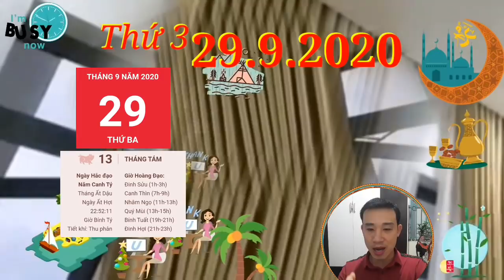☯TU VI, THỨ 3 Ngày 29/9/2020 Con giáp VẬN ĐỎ, Có Ngay TIỀN TỶ, TIỀN VÀNG CHẬT KÉT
1. Tử vi tuổi Tý, THỨ 3 ngày 29/9/2020 cực chuẩn
Tiền bạc lúc được lúc mất là chuyện thường, nhưng nếu không dũng cảm dấn thân thì 1 đồng cũng không kiếm được đâu.
2. Tử vi tuổi Sửu, THỨ 3 ngày 29/9/2020 cực chuẩn
Sửu Hợi tương hội, nếu còn tình cảm thì đừng để tuột tay nhau dễ dàng như vậy.
3. Tử vi tuổi Dần, THỨ 3 ngày 29/9/2020 cực chuẩn
Mệnh chủ không dễ dàng lung lay trước những lời dị nghị, gièm pha của xóm làng. Bạn hiểu rõ nhân cách một nửa của mình, không có gì có thể khiến cho tình cảm của 2 người bị dao động.
4. Tử vi tuổi Mão, THỨ 3 ngày 29/9/2020 mới nhất
Bạn có được những thứ mà người khác ao ước, nào là tình yêu như trong mơ và 1 túi tiền luôn rủng rỉnh.
5. Tử vi tuổi Thìn, THỨ 3 ngày 29/9/2020 cực chuẩn
Bản mệnh dễ dàng nảy sinh xung đột với người trong nhà dù chẳng có chuyện gì lớn xảy ra.
6. Tử vi tuổi Tị, THỨ 3 ngày 29/9/2020 cực chuẩn
 Cục diện Tương Xung cho thấy dù bạn làm thế nào thì quá khứ vẫn chỉ là quá khứ, chẳng thể nào biến thành hiện tại và tương lai được, tình yêu đã mất chẳng thể lấy lại.
7. Tử vi tuổi Ngọ, THỨ 3 ngày 29/9/2020 cực chuẩn
Sẽ còn nhiều cơ hội nữa phía sau nếu bạn thực sự là người có năng lực.
8. Tử vi tuổi Mùi, THỨ 3 ngày 29/9/2020 mới nhất
Tuổi Mùi biết được thế mạnh của mình ở đâu, phát huy được ưu thế của mình và nhận được sự công nhận của cấp trên.
9. Tử vi tuổi Thân, THỨ 3 ngày 29/9/2020 cực chuẩn
Bạn và người ấy cần phải dành thời gian để chia sẻ, tâm sự với nhau nhiều hơn.
10. Tử vi tuổi Dậu, THỨ 3 ngày 29/9/2020 cực chuẩn
Kim sinh xuất cho Thủy, mặc dù mong muốn người ấy thấu hiểu và thông cảm cho mình nhưng lại chẳng được như ý muốn
11. Tử vi tuổi Tuất, THỨ 3 ngày 29/9/2020 cực chuẩn
Chính Ấn cho thấy con giáp này không hề nao núng trước những trở ngại trong công việc mà sẵn sàng đối mặt với nó, từng bước từng bước giải quyết triệt để, chứng minh được năng lực thực sự của mình.
12. Tử vi tuổi Hợi, THỨ 3 ngày 29/9/2020 cực chuẩn
Có thể trong phút nhất thời bạn thấy mình nhẹ nhõm nhưng đâu thể nào cứ trốn tránh mãi được, hơn nữa bạn sẽ thấy buồn bã vì cô đơn đó.

CÁC BẠN THAM KHẢO thêm video sau nhé:
☯TU VI TUAN MOI☯ Từ Ngày 28/9 đến 4/10/2020 Của 12 Con Giáp ĐẠI PHÁT LỘC - CỰC GIÀU